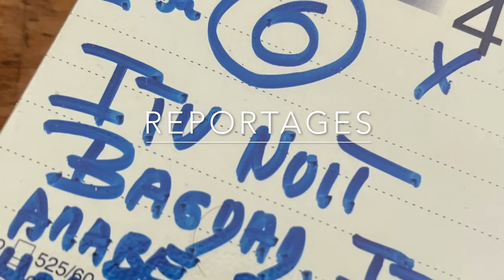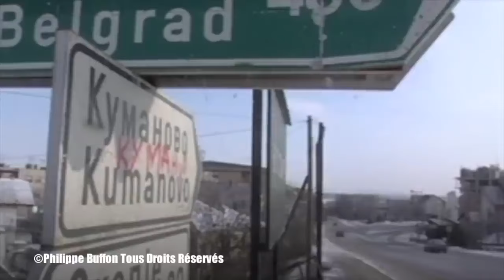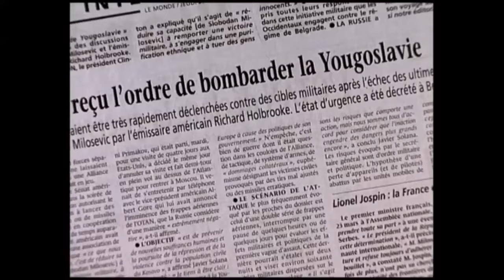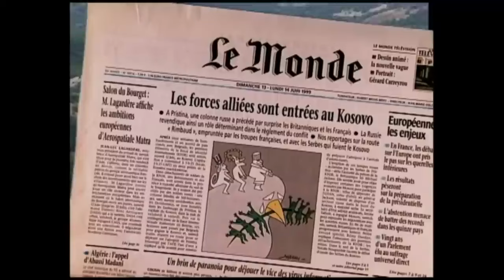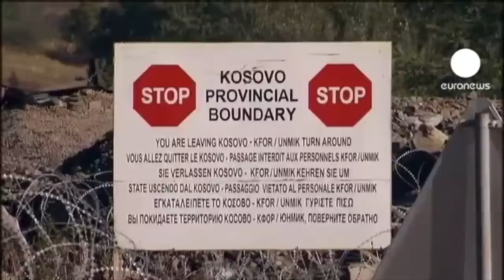Kosovo L'Otan attaque la Serbie sans l'autorisation de l'Onu